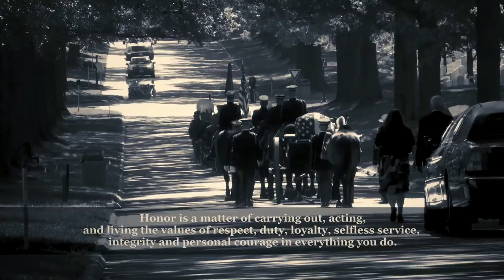Army Values: Honor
Live up to Army values. The nation’s highest military award is The Medal of Honor. This award goes to Soldiers who make honor a matter of daily living — Soldiers who develop the habit of being honorable, and solidify that habit with every value choice they make. Honor is a matter of carrying out, acting, and living the values of respect, duty, loyalty, selfless service, integrity and personal courage in everything you do.